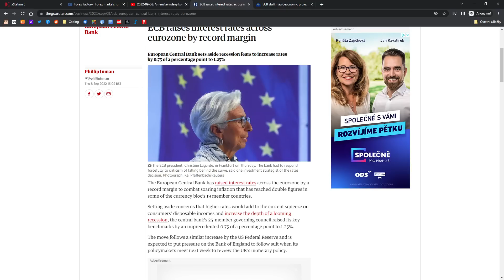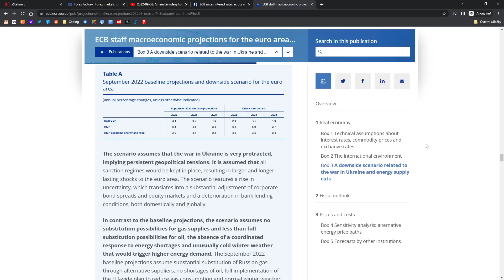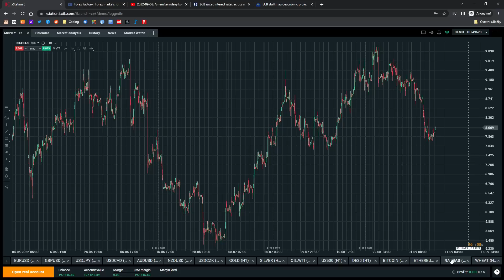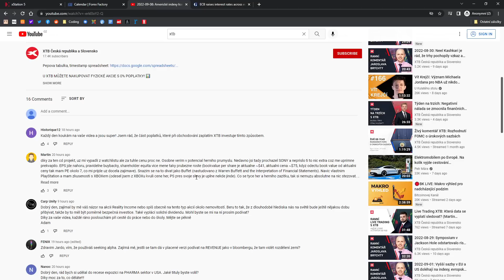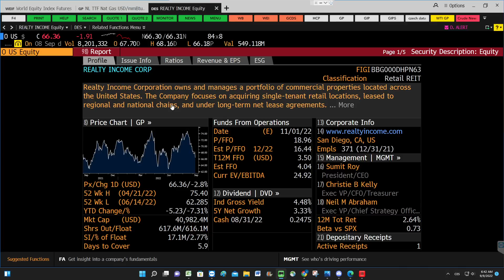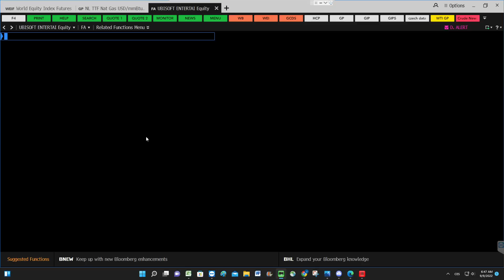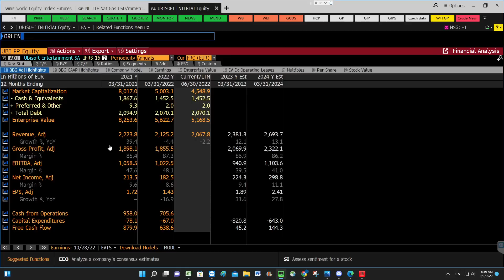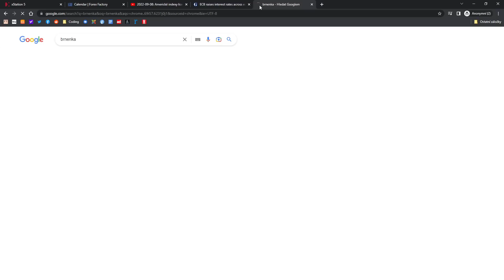2022-09-09: Euro zpět na paritě, ECB je připravena dál zvyšovat sazby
00:00 Zasedání ECB, euro a evropské výnosy
13:50 Sony
18:20 Realty Income
22:15 Pár dalších dotazů
23:30 Porad akcií přepravních společností
24:17 Ubisoft
26:43 PKN Orlen